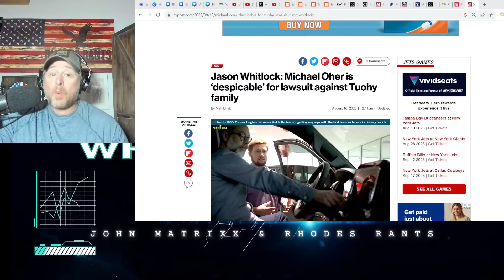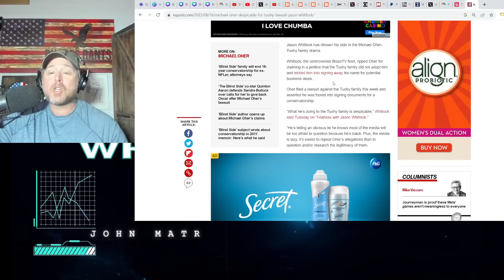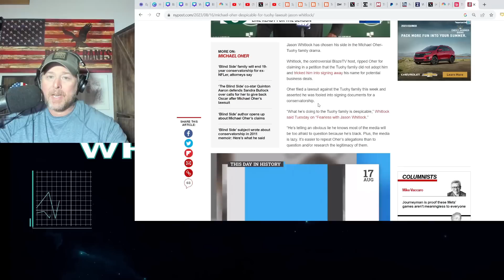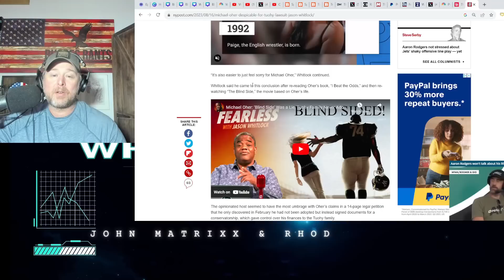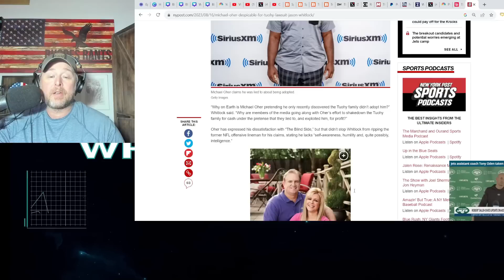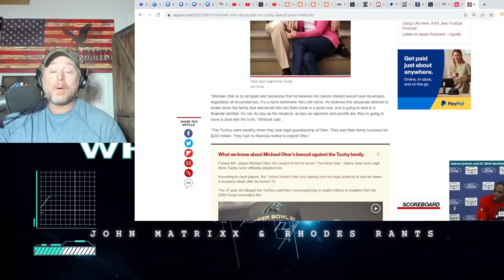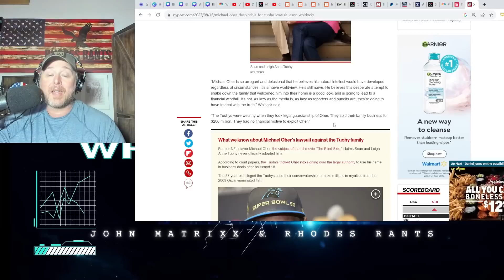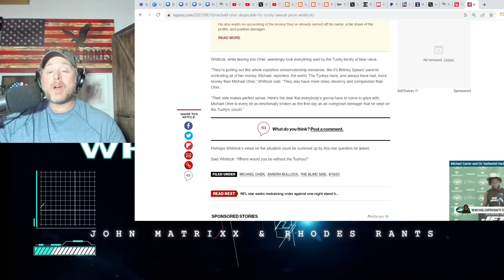Jason Whitlock CRUSHES ex NFL Player MICHAEL OHER's BOGUS LAWSUIT on Tuohy Family! BLACK MEDIA BIAS!